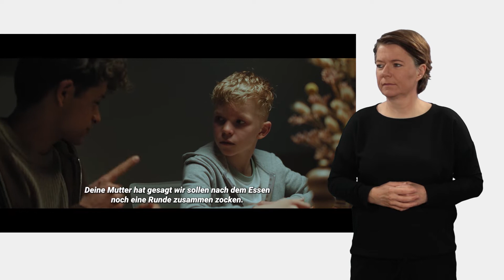Aaron - übersetzt in Deutsche Gebärdensprache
CN: Sexuelle Gewalt

Dieser Clip entstand im Rahmen des Projekts UNDDU? Mach Dich stark. Gegen sexuelle Gewalt unter Jugendlichen. Produziert von Herzschuss, in DGS übersetzt von Katja Fischer von FISCHSIGNS

Menschen mit Behinderungen sind 2-3mal häufiger von sexueller Gewalt betroffen, als Menschen ohne Behinderungen. Wie können wir aufklären? Wie unterstützen? Und wie erkennen wir potentielle Täter*innen?